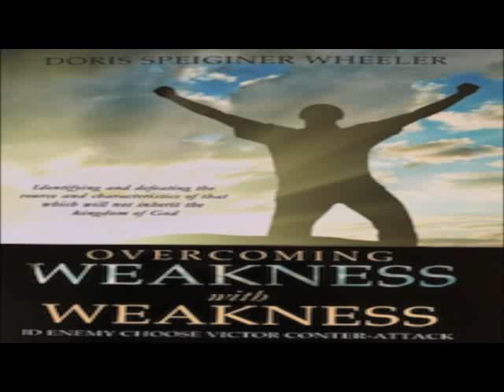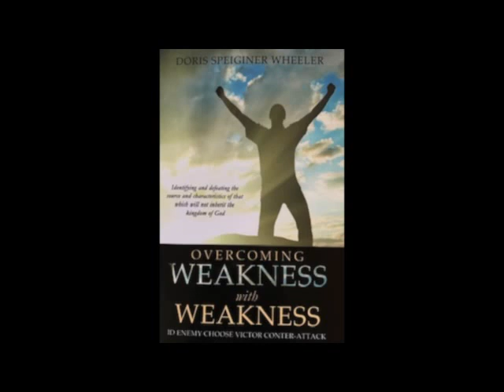It Takes Humility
It Takes Humility: Certainly it takes humility to give full attention to the Lord Jesus speaking to us. Without hearing the Lord Jesus, demonstrated by humbly submitting...